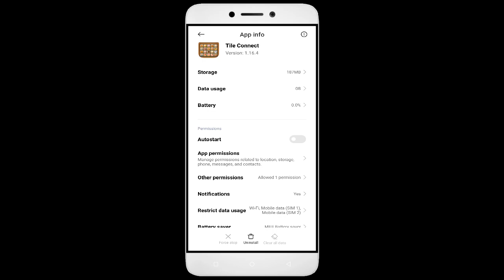How to Fix Tile Connect App Not Working | Not Open | Space Issue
In this video, I'm going to show you how to fix Tile Connect apps not working. If you're having trouble with your Tile Connect app, then this video is for you!

Tile Connect is a sport that's growing in popularity all over the world, and with that comes the need for Tile Connect apps. Whether you're in a Tile Connect or just interested in the sport, this video will show you how to fix your Tile Connect apps so you can play!

Fix Tile Connect not open problem,
How to fix Tile Connect all problems solve,
How to fix Tile Connect not working problem in android phone,
How to fix Tile Connect app not open problem in android phone,
Fix Tile Connect not working in android,
Tile Connect all problems solve,
Tile Connect not responding,
How to fix Tile Connect keeps stopping error in android mobile,
How to Fix Tile Connect App Black Screen Error Problem Solve in Android & Ios
How to Fix Tile Connect App Loading Problem in Android
How to Fix Tile Connect App Loading Problem in IOS
How to Fix Something Went Wrong and the Service Failed to Start Error in Tile Connect App.
How To Fix Unfortunately Tile Connect App Has Stopped Error Problem in Android Phone.
How to Fix Solve Tile Connect App Not Working | Not Opening | Not Open | Loading Solve Problem in Android & Ios